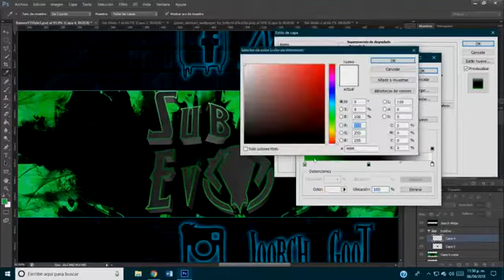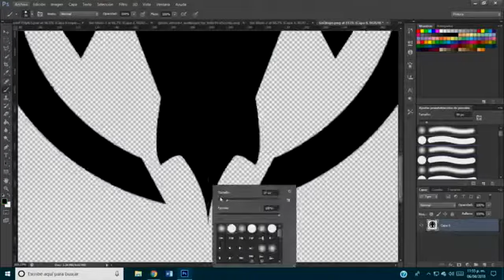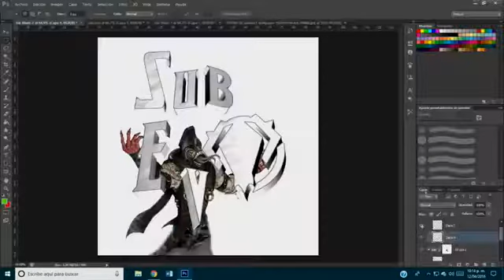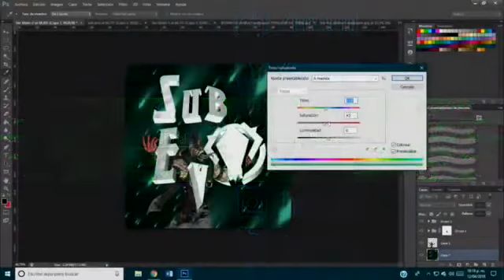Speedart!!! New banner!!! New Avitar!!! Gears Of War 4!!!